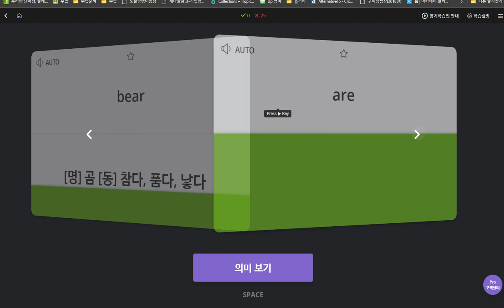김한별 2020 04 07 1